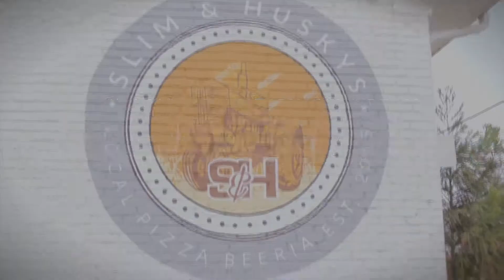2022 Vision Conference Teaser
Join us for the 2022 Vision Conference in Nashville, TN. June 16-18, 2022. Learn more, pre-register, and book your hotel by visiting